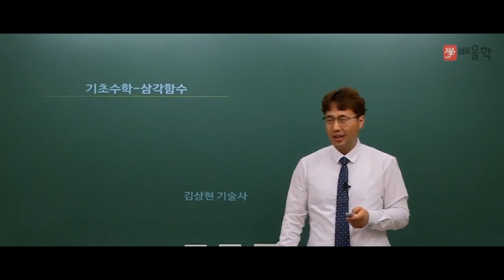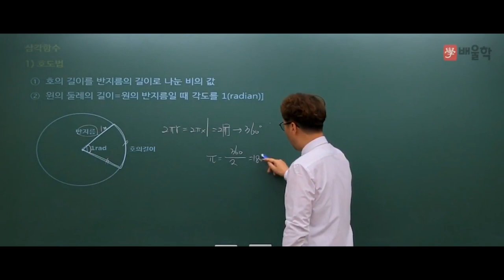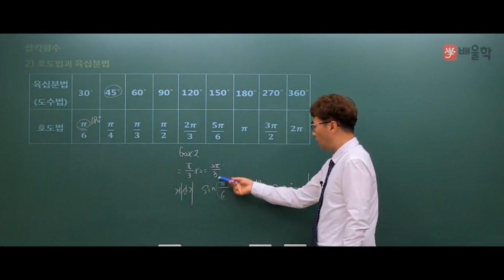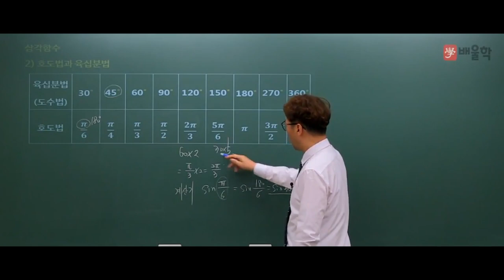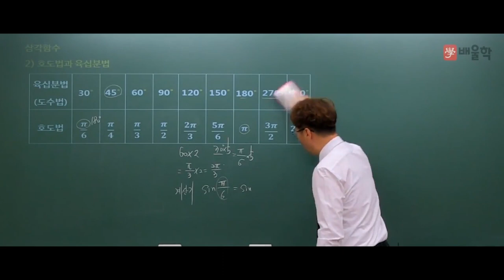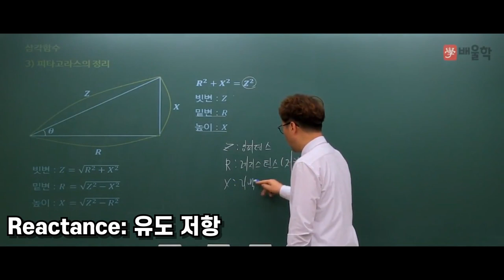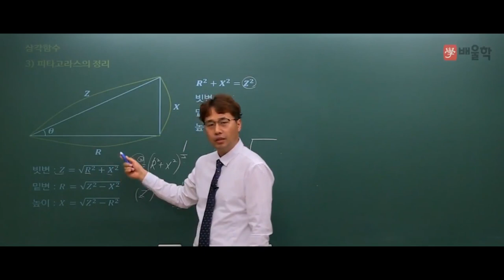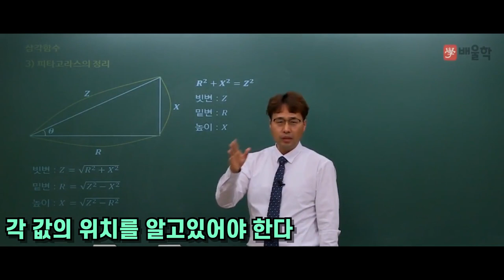[소방설비기사_전기] 소방설비기사 기초전기수학 10분 틈틈이 마스터하기(삼각함수) - 김상현 기술사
25년의 강의+실무 경력,
47%의 높은 합격률 보장!

소방설비기사의 기초, 삼각함수를 누구나 쉽게 이해할 수 있는